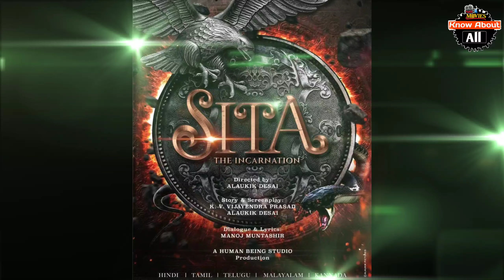Movies Mix - Pushpa Teaser, Salaar, Adipurush, Allu arjun, Prabhas, Jr.NTR